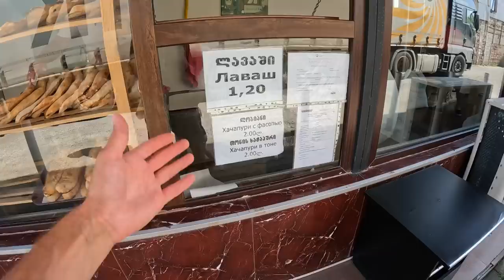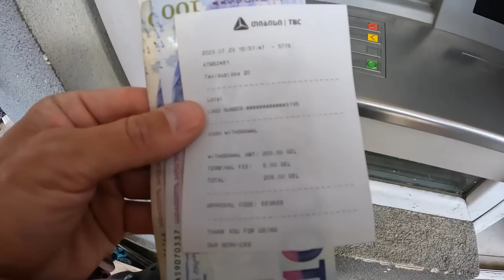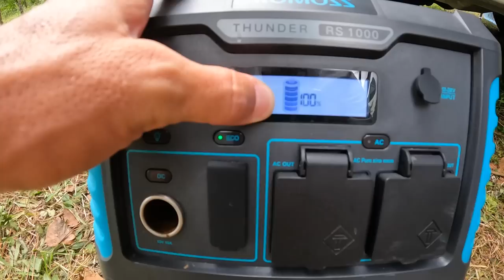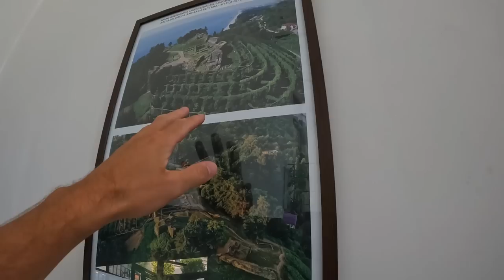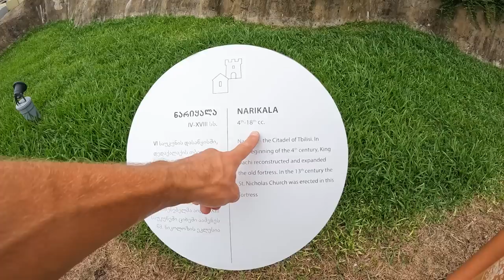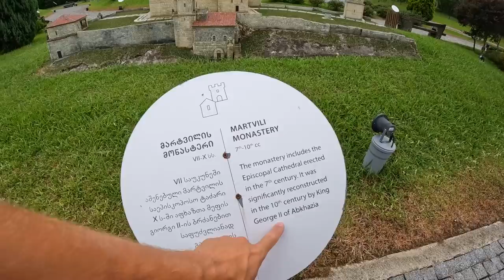#3 Грузия 2023 ОТНОШЕНИЕ К РУССКИМ. Кобулети ЦЕНЫ ПОРАЖАЮТ Центральный рынок СТОИТ ЛИ ЗДЕСЬ ОТДЫХАТЬ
В этом выпуске мы будет заниматься бытовыми вещами в кемпинге, смотреть красивый закат, купаться, есть шашлык и много другое. Посмотрим курорт Кобулети, пройдемся по рынку, посмотрим цены. Так же посетим достопримечательности: парк миниатюр, крепость Петра.